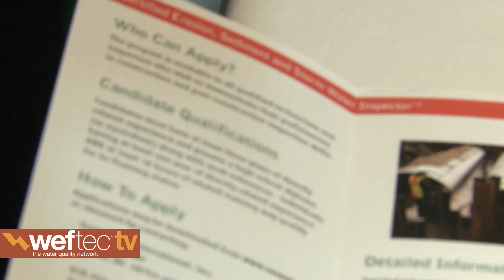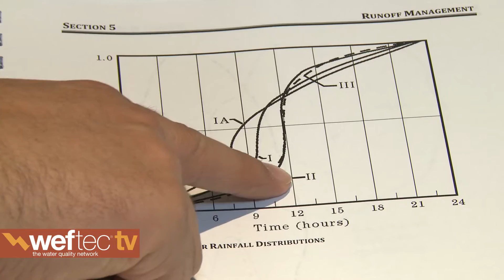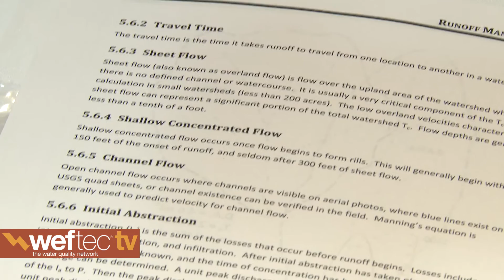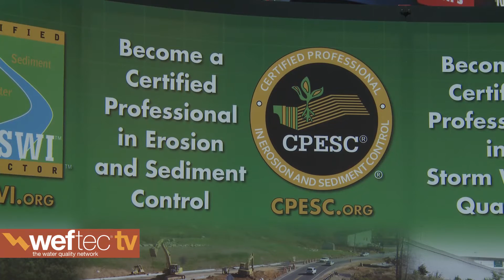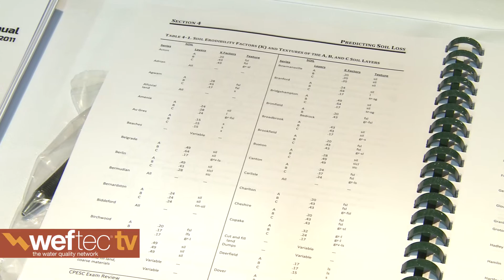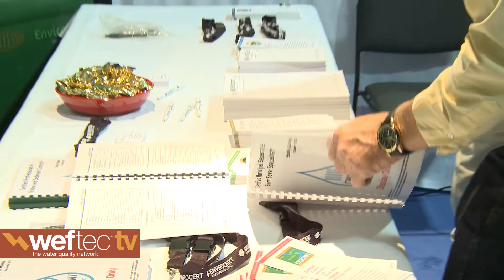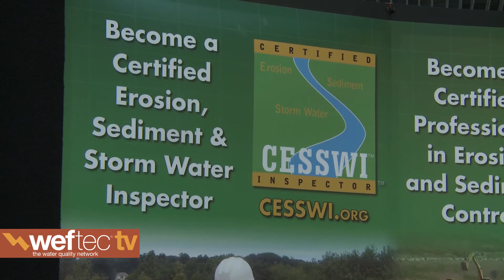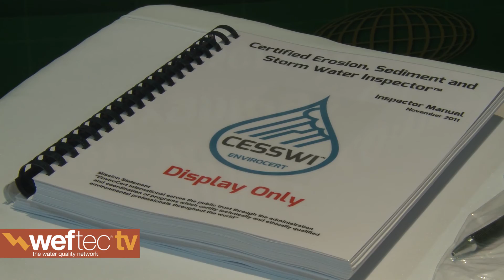EnviroCert International WEFTEC 2014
EnviroCert International is the gold-medal standard and leader in stormwater certification industry. EnviroCert was established to provide guidelines for the practice of Stormwater Quality (CPSWQ), Erosion and Sediment Control (CPESC), Municipal Separate Sewer Storm System (CMS4S) Operations, and Stormwater Inspections (CESSWI).